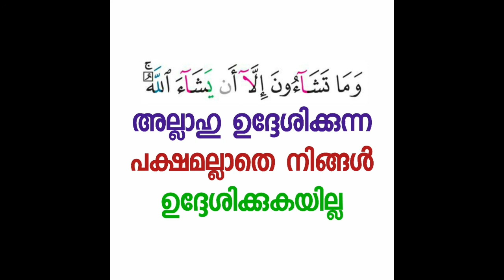ഹിൽയതുൽ ഔലിയാ| Dars 67 | Abdul jabbar Madeeni | Umar (رضي الله عنه) | thadhkirah.com